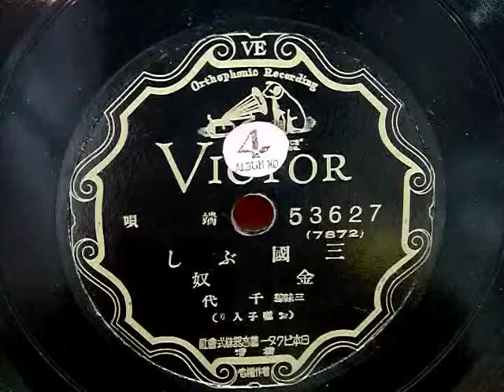三國ぶし（金奴）